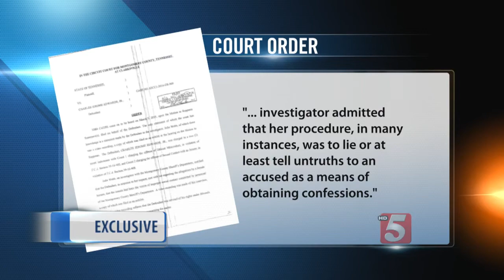Charges Dropped Against Deputy In Sex Case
All charges have been dropped against a sheriff’s deputy accused of official misconduct.